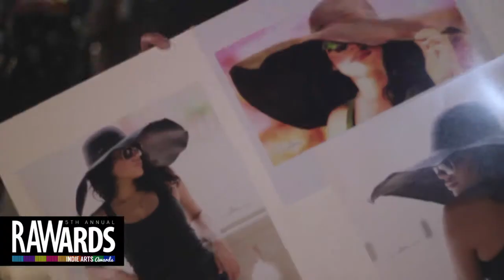THE BLACK MARKET CLUB at RAW:San Antonio RAWards 11/14/2013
Video footage shot by: RICK CANFIELD